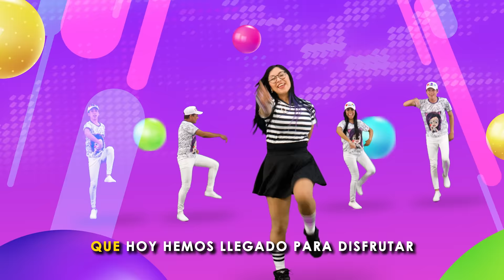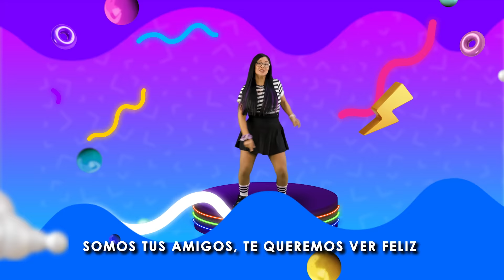POR SIEMPRE JUNTOS | Canción Kori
NUESTRAS CANCIONES